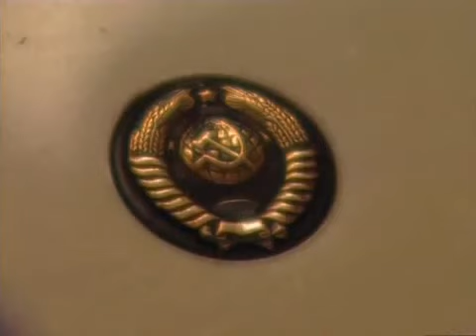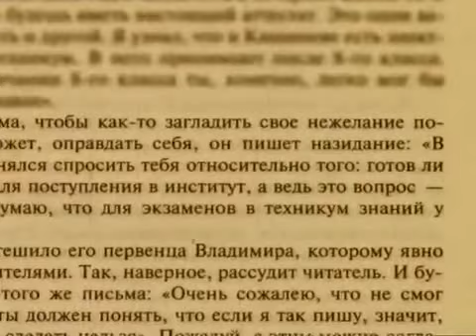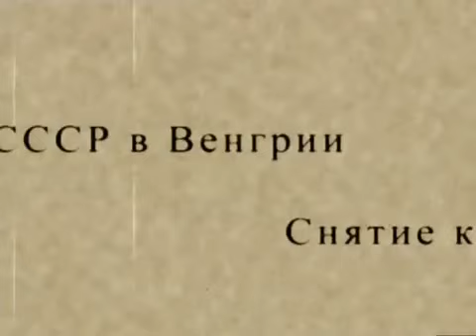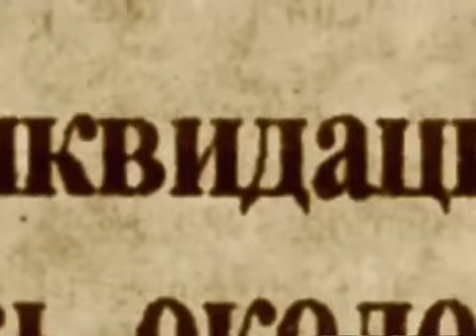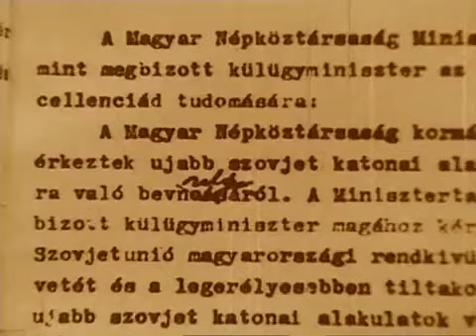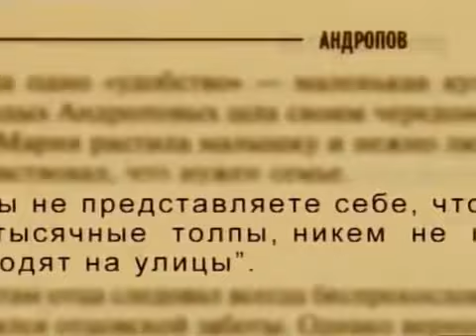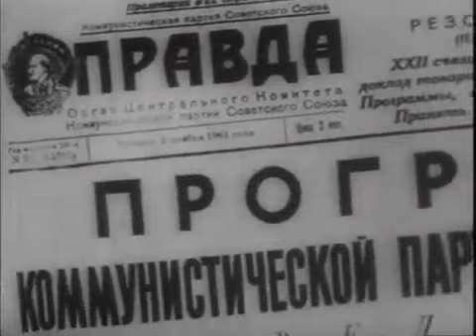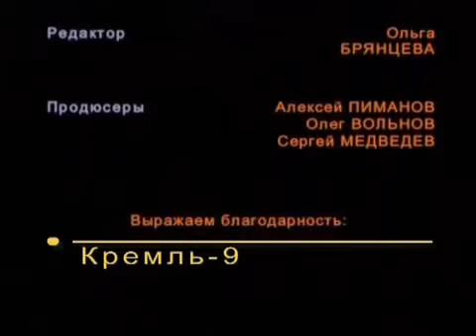"Время Андропова" фильм 1-й Молодые годы, Становление, Приход во власть.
О людях и личностях в история - Фильмы и Кинохроника. Плейлист-альбом